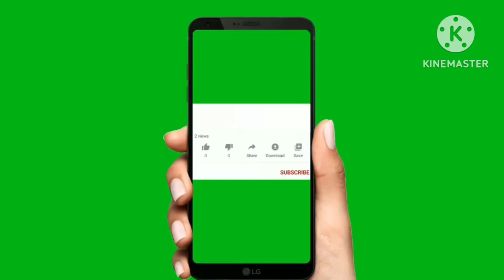गाय,भैंस मे अडर (गादी) का पत्थर जैसा सख्त होने का (थनेला) होम्योपैथिक उपचार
गाय, भैंस मे अडर (गादी) का पत्थर जैसा सख्त होने का होम्योपैथिक उपचार | Homeopathic Treatment Of Udder Fibrosis in Cow Buffalo Sheep Goat | गाय, भैंस भेड़ बकरी मे अडर गादी का पत्थर जैसा सख्त होने का होम्योपैथिक उपचार | मास्टइटिस थनेला रोग का होम्योपैथिक उपचार | Homeopathic Treatment Of Udder Fibrosis Teat Fibrosis Mastitis In Sheep Goat Cow Buffalo